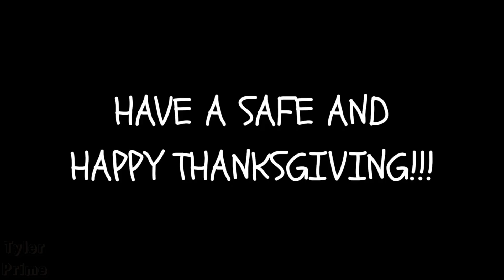Free Birds (2013) - Thanksgiving Special | Goof-Fest Nonsense.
Today we're turning a quick scene from FREE BIRDS into a goof fest and sadly due to copyright reasons, I couldn't put the Free Bird song here.

Last Thanksgiving Videos:
Noodle & Prime News Episode 6: Thanksgiving Special!

Read the Sequel to my Story!